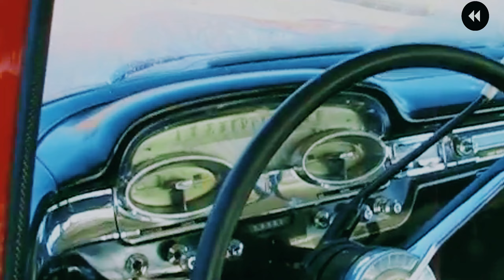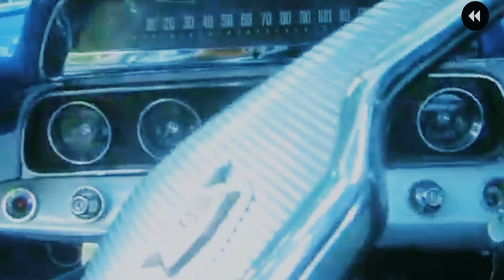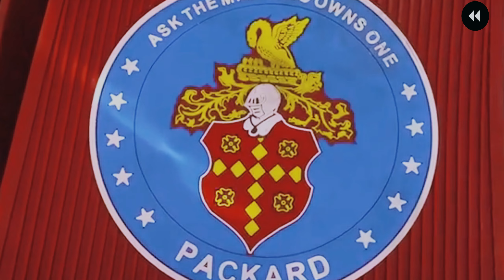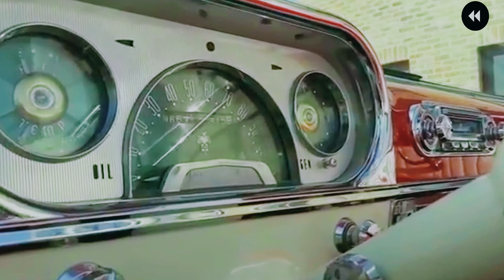3 DUMBEST and WORST Cars in America in the 1950s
3 DUMBEST and WORST Cars in America in the 1950s